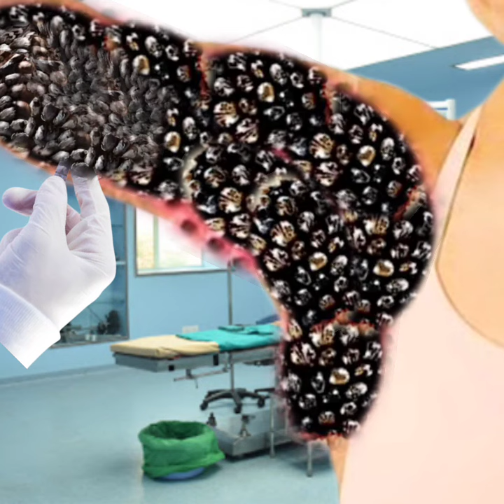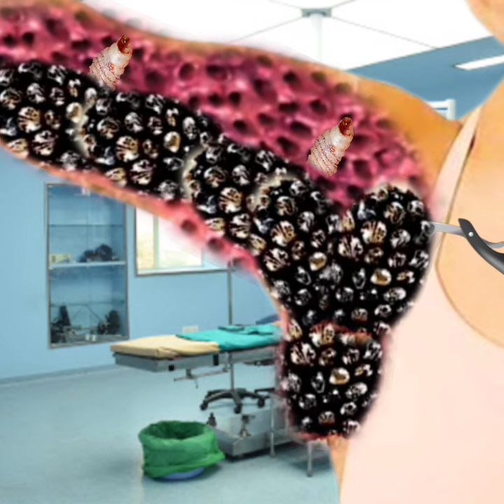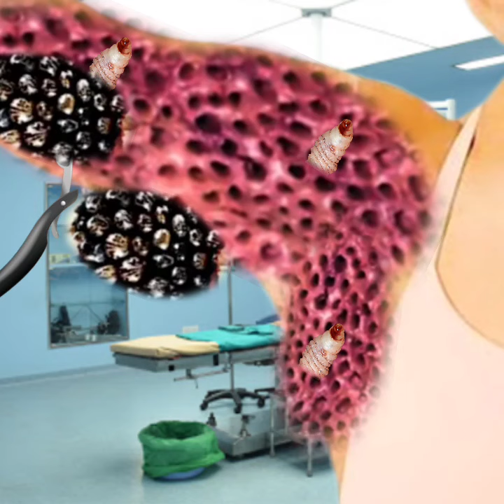Asmr remove big acne & dirty eyes infected & care,armpit pimple popping 2d